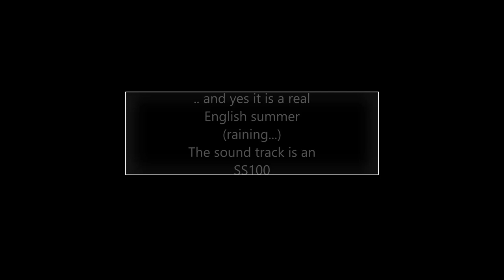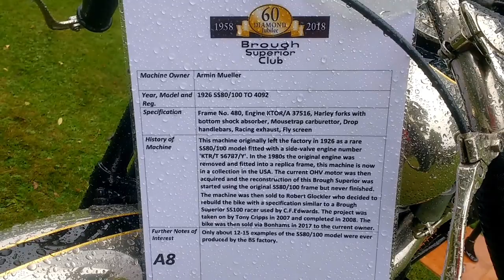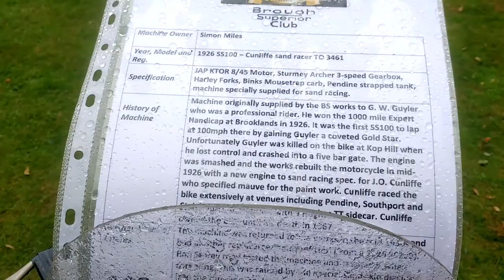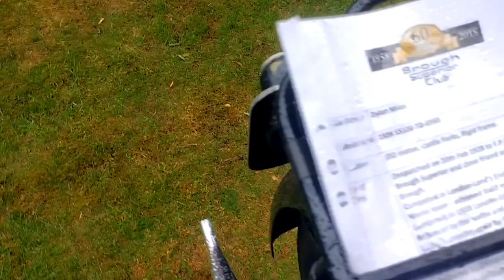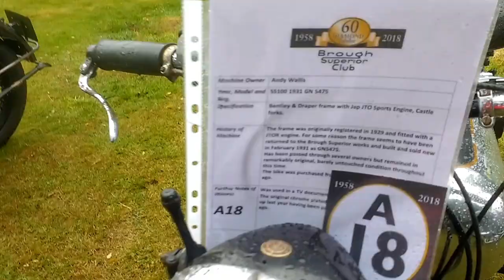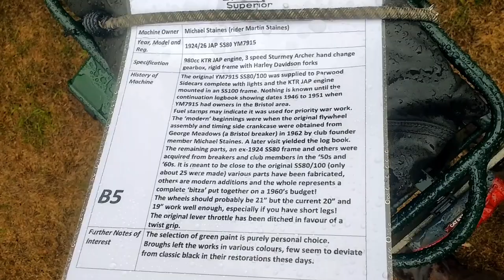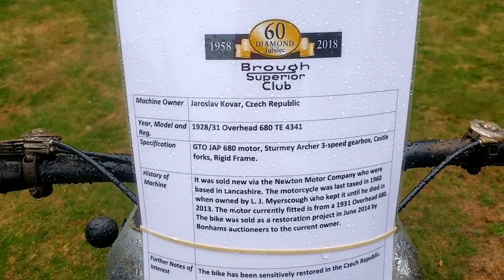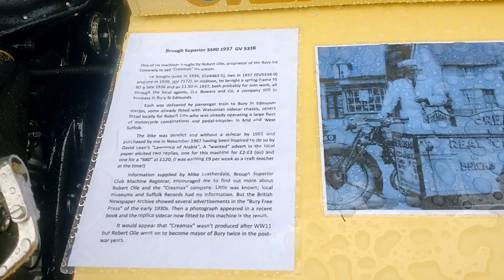$25 million of Brough Superiors over 100+ found in a field!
Over 100 Brough Superior motorcycles found in a field...
The World’s largest gathering of Brough Superiors.
August 2018 - the Brough Clubs 60th Rally and over 100 Brough’s took part.
An SS80 is now c£90k and SS100’s £400k+ - so $25m+ of motorcycles!
They are beautiful machines to look at and to ride.
This video looks at over 100 Brough Superiors – it is over 20 minutes showing them all.
The sound track is that of starting and then riding an Brough Superior SS100.
Best regards - Paul,.